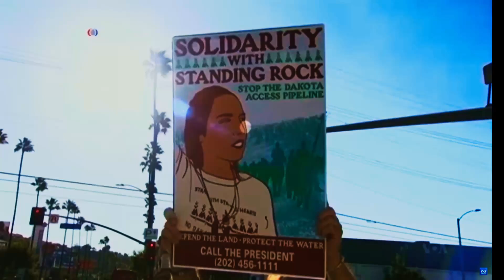An Oppressed People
The Revolution Must Be Indigitized points out the injustices done to people, and the hardships that result.